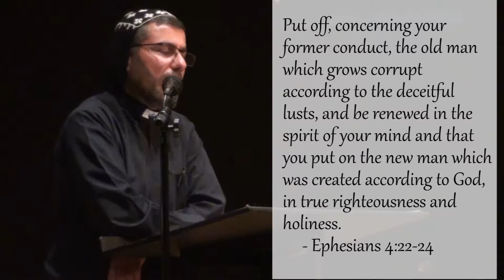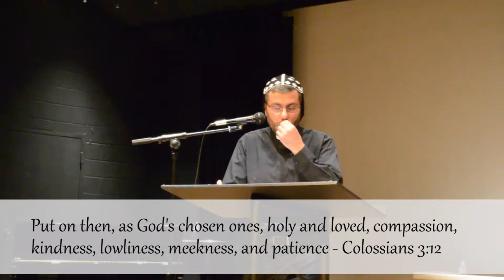AYYAC 2014 - Fr. Fady - Session 3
Fr. Fady's talks to us on "Becoming New".